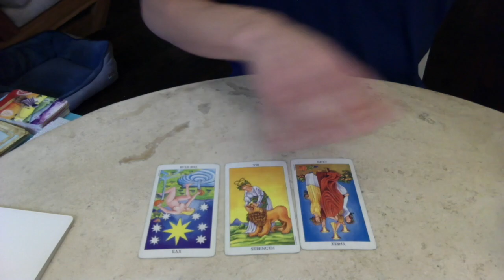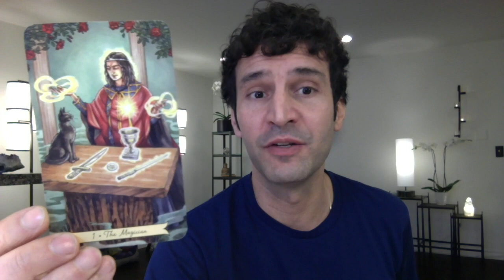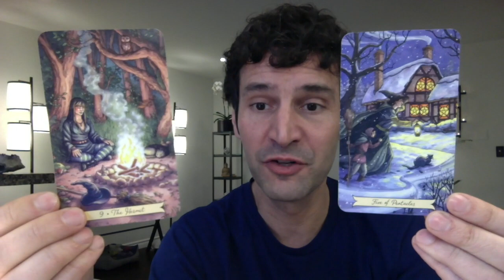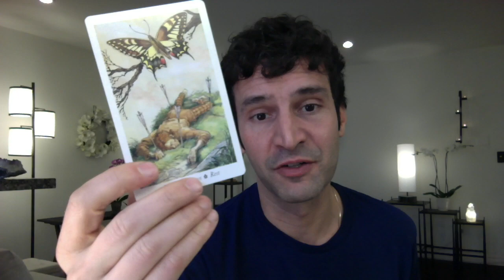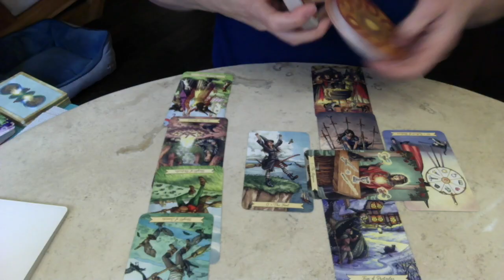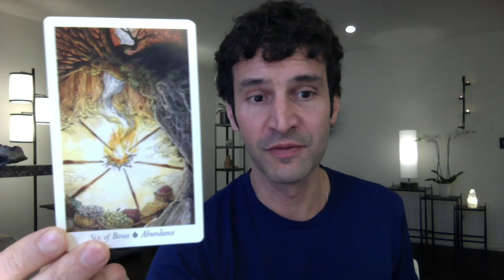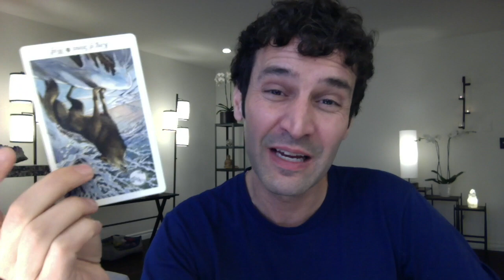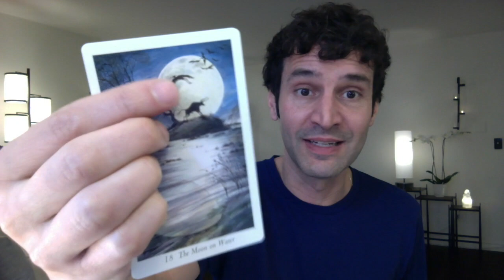2019 Year-at-a-Glance Forecast (All Signs) by Nicholas Ashbaugh